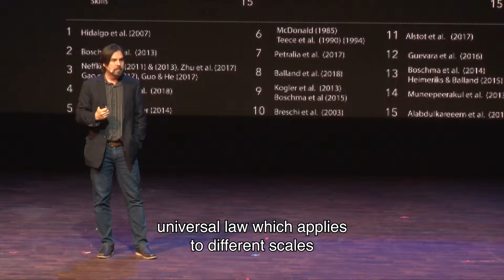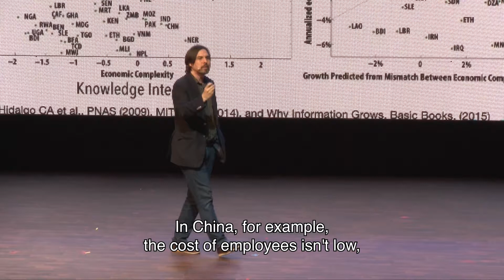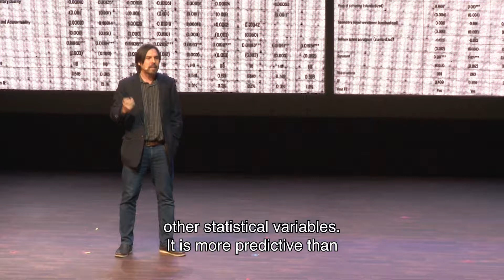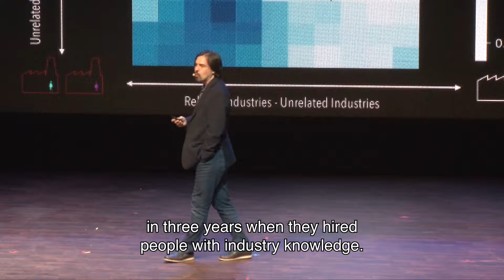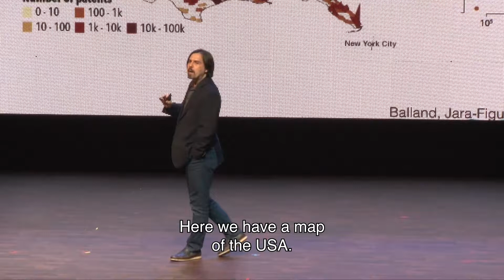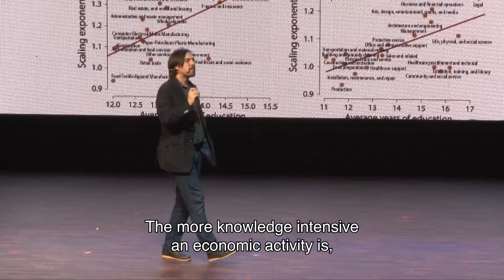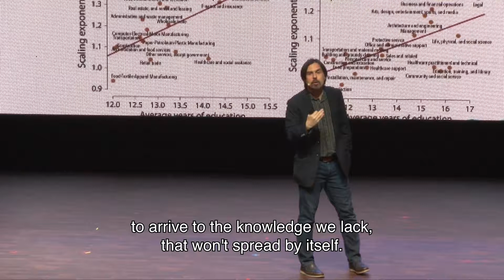César Hidalgo - What channels mediate the global diffusion of knowledge?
César Hidalgo estuvo en La Ciudad de las Ideas 2018 y nos hablo de los canales que median la difusión global del conocimiento.